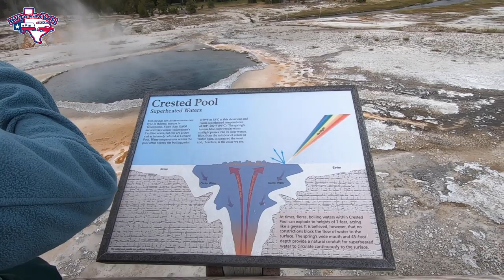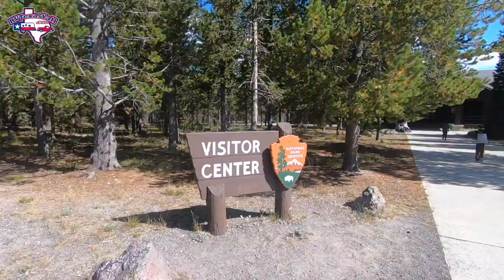The Breathtaking Beauty of Old Faithful and the Upper Geyser Basin in Yellowstone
This week we continue our visit to Yellowstone National Park, sharing our experience at Old Faithful and the Old Faithful Upper Geyser Basin. Yellowstone is full of so many amazing geothermal features way beyond Old Faithful.

❤️ This is the 2nd of 4 videos from our visit to Yellowstone National Park. You can see the full Yellowstone NP series

We (Tom & Stacie) are Native Texans and full-time RVers who are all about exploring the Lone Star State and sometimes Beyond the state line in our home on wheels. We're always looking for fun and interesting places to visit.  We'd love to hear your suggestions.